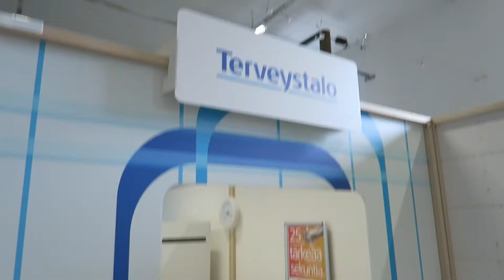yrityskylä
THUMBNAIL KUVA EI OLE MUN OTTAMA